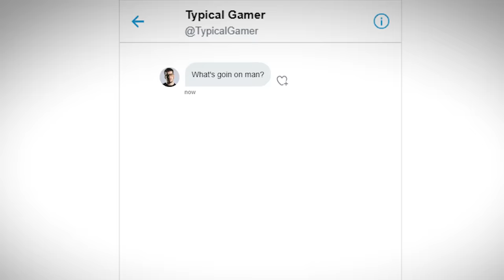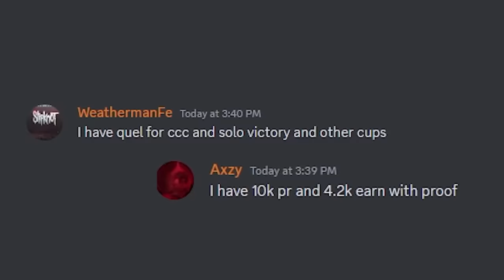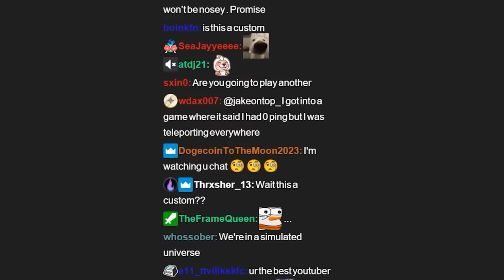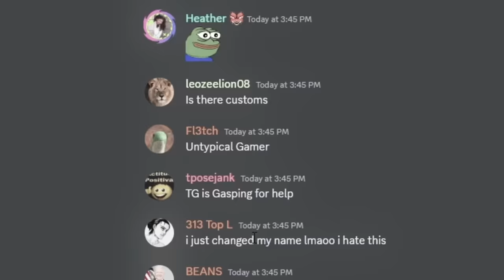I Secretly TROLLED Typical Gamer's Stream!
Today I Secretly Trolled Typical Gamer by inviting him to a Recording that was entirely FAKE! Enjoy!

🌟 Socials 🌟